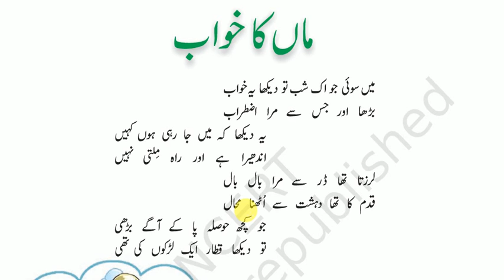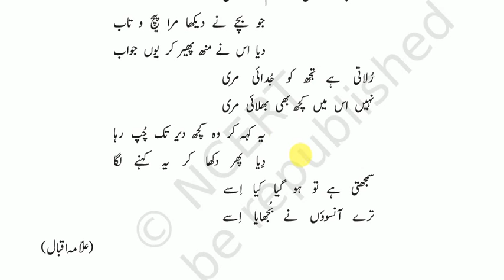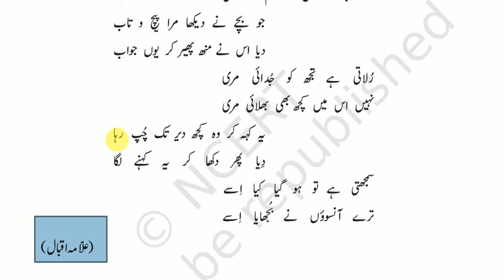urdu apni zaban class 8 chapter 1 reading maan ka khwab || ncert urdu book class 8 apni zubaan